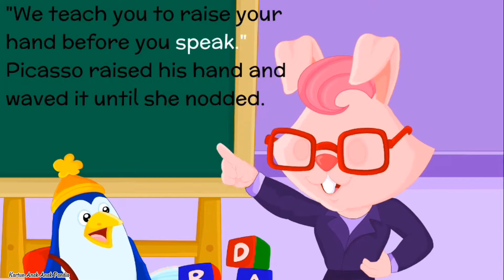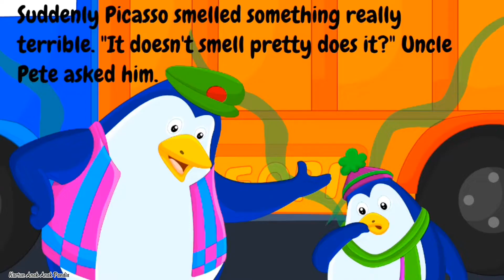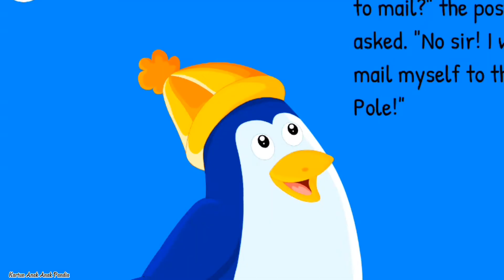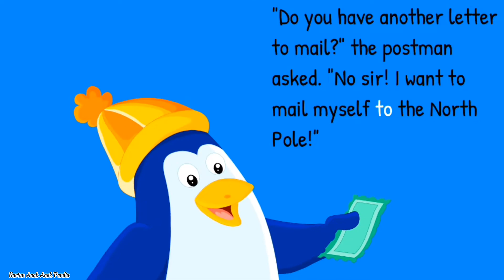Picasso Borrows a Book - Picasso the Penguin - Stories l Learning Games for Toddlers Preschool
Picasso Borrows a Book l Picasso's First Day l Picasso's Uncle Pete l Picasso Mails a Letter l Picasso's Grocery List l
Selamat Bermain dan Belajar !
Jangan Lupa :
Mampir di Youtube